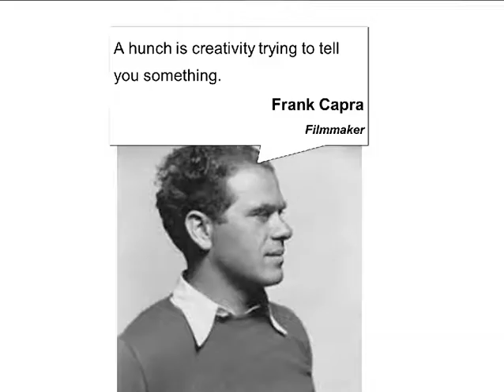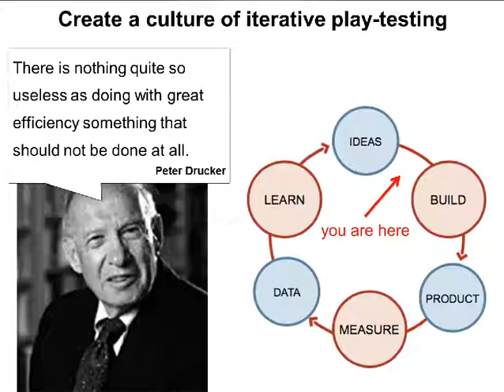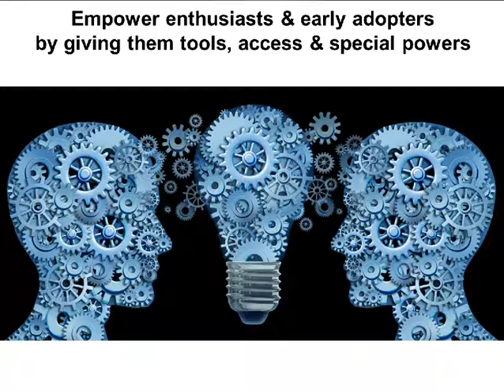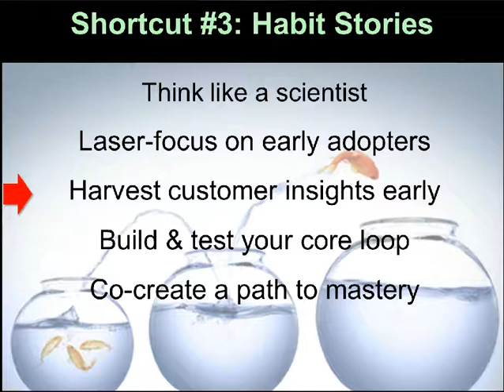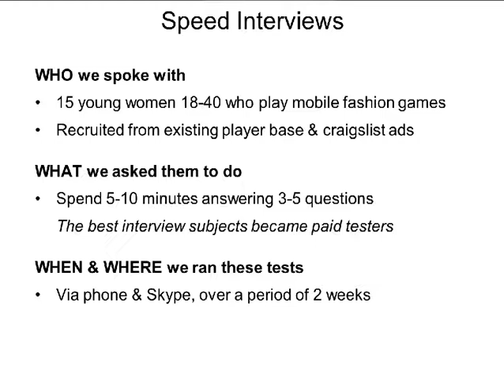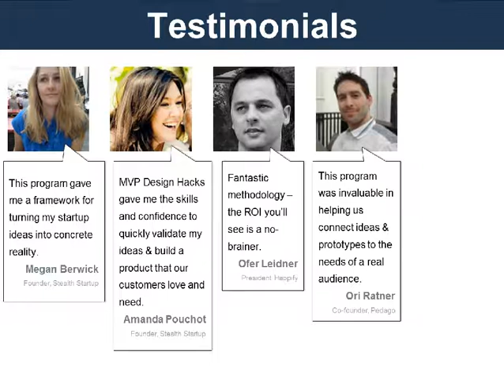5 Key Hacks for Breakthrough Innovation - Leadership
5 Key Hacks for Breakthrough Innovation. Author: Amy Kim, CEO at ShuffleBrain.

It’s easier than ever to create a startup around a new, innovative idea. But most startups fail -- and most innovative products never take off. What differentiates the ones that DO? What developmental habits and behaviors do the teams that create genre-defining hits have in common? Here are 5 Key Hacks that will set the stage for breakthrough innovations - along with 3 smart shortcuts that can dramatically accelerate your early product development.
Published in: Leadership & Management, Design

Transcript:
1. for breakthrough innovation 5 Key Hacks Amy Jo Kim, Ph.D.
3. 5 Key Hacks for Breakthrough Innovation Table of Contents
4. Getting Started: 3 Smart Shortcuts Table of Contents Clarify your strategy & assumptions with the MVP Canvas Gather early-adopter insights with Speed Interviews Turn insights into product design with Habit Stories What We’ll Cover Today
6. A hunch is creativity trying to tell you something.
7. You’ve got a great product idea
8. How I discovered these HacksHow do you know if it’s the RIGHT ONE?
10. we partner with great companies to make smart games for a connected world
11. what can we learn from breakthrough innovations?
12. 5 Hacks for Successful Innovation Section TwoHow I discovered these HacksCan we generate & validate innovative product ideas Better, Smarter, Faster?
13. that lead to breakthrough innovations 5 Key Hacks